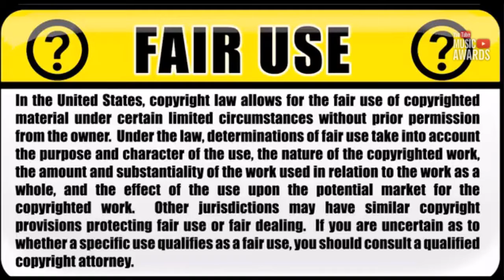Vonhelton Bathroom talk